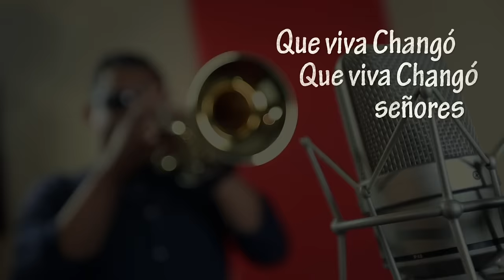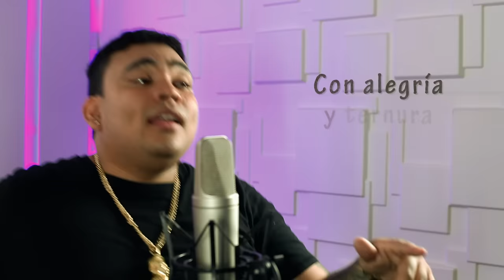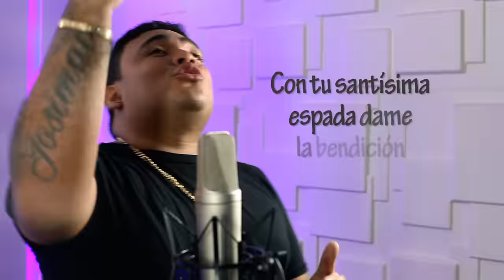SANTA BARBARA (Que Viva Changó) KARIBE ft JOSIMAR Y SU YAMBU [Official Lyric Video]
SANTA BARBARA - KARIBE ft JOSIMAR Y SU YAMBU (DIsco Guarachando)
Créditos:
Producido por: John Espinoza
Productor musical : Chris Fernandez
Voces : Nel y Josimar

Contacto
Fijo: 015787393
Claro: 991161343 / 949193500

¡Sigue a Orquesta Karibe!

Karibe y Josimar – “Santa Barbara”
Álbum “Guarachando con Karibe y Josimar” pronto en todas las plataformas digitales

Voces: Marianelle Mezarina (Karibe) y Josimar
Producción Musical: Chris Fernández
Estudio de Grabación: Ozzuary Records